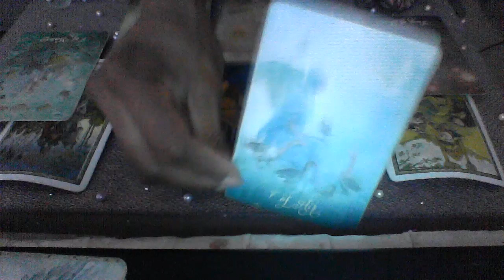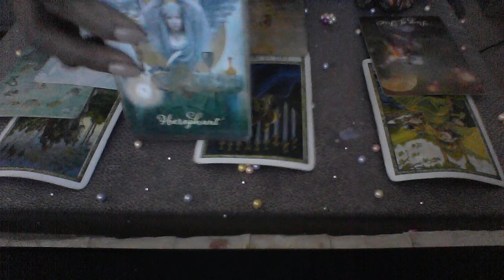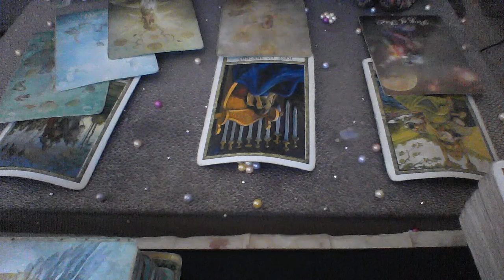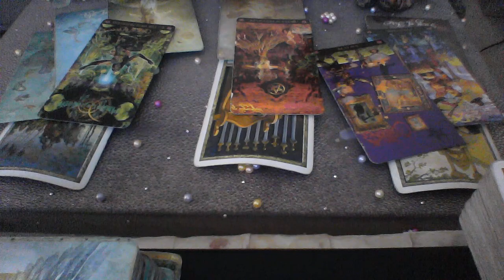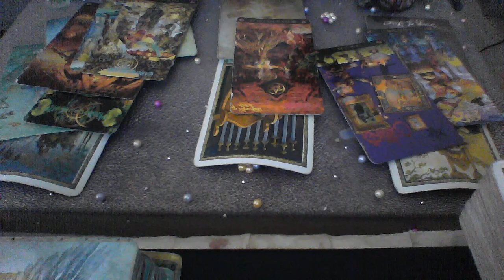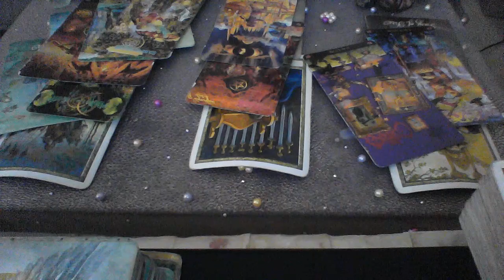LEO MAY 2019- TAKE THE NEW OFFER ...WILL BE WELL WORTH IT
My astrological makeup:

Sun: Aquarius
Moon: Libra
Ascendant: Aries

Ellej446
TAROTOFELLE